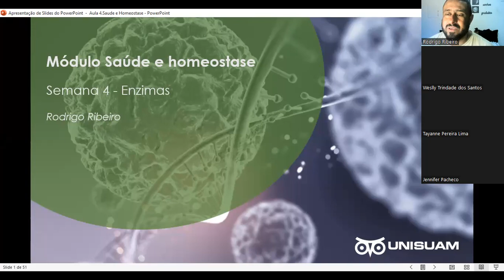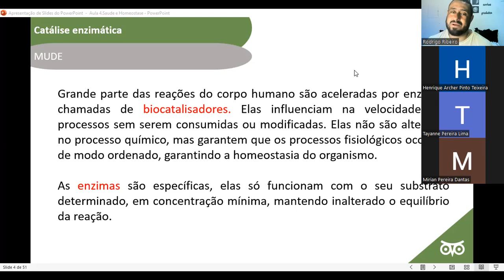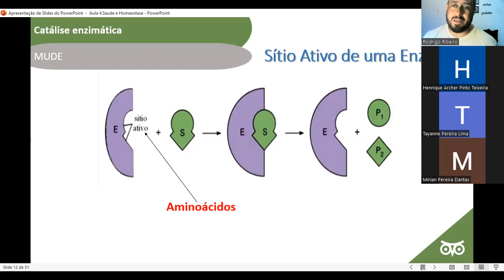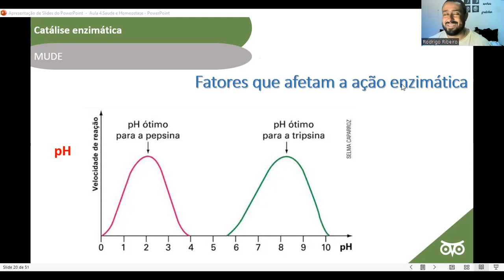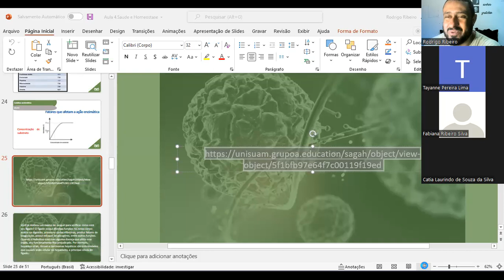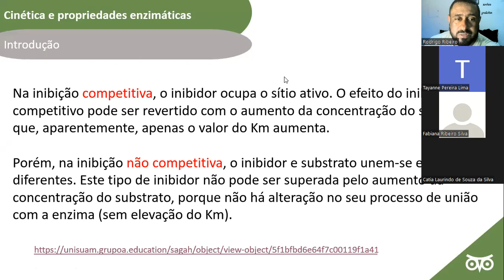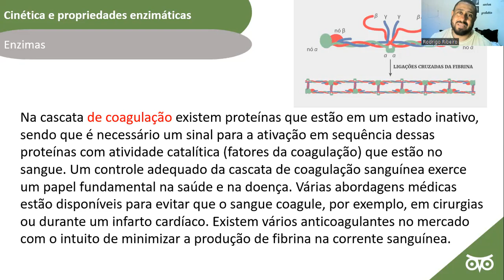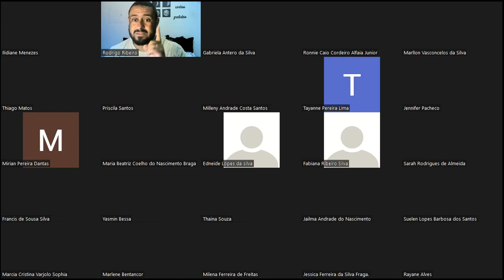Aula 4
Enzimas